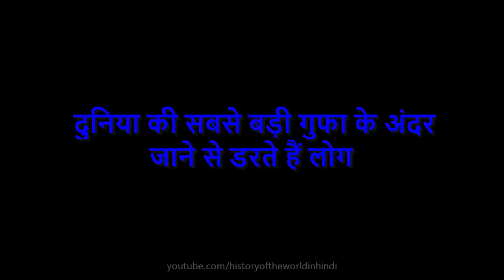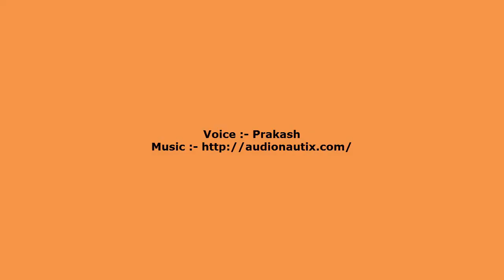दुनिया की सबसे बड़ी गुफा - अंदर है एक बेहद अलग दुनिया | World's Biggest hang son doong cave Hindi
दुनिया की सबसे बड़ी गुफा के अंदर जाने से डरते हैं लोग - People are afraid of going inside the world's largest cave

Vietnam's Son Doong Cave has the status of being the world's largest cave. Apart from calling it the largest cave, it would not be wrong to say the world's most beautiful cave. You would be surprised to know that this cave was discovered by a farmer in 1991.
Today we take you to the world's biggest cave, on the edge of the cave, this cave is located in the middle of Vietnam's forests. This cave is known as Son Doong.